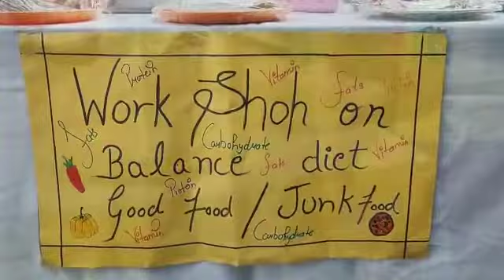Balanced diet (Work shop ) OHM CONVENT SCHOOL